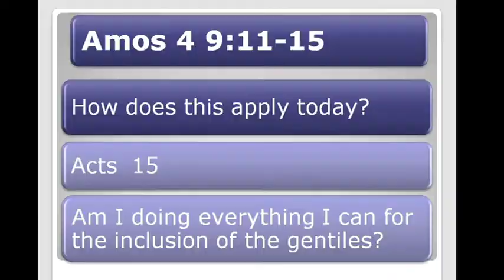Amos part 4 Ron Smith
Ron Smith's fourth teaching on Amos